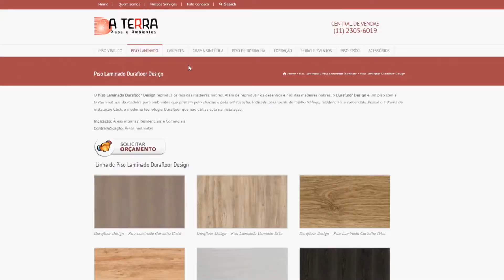A TERRA DECORAÇÕES SÃO PAULO, EMPRESÁRIOS DE SUCESSO